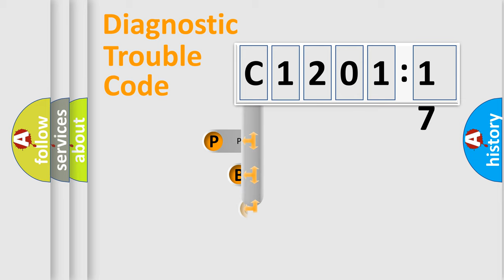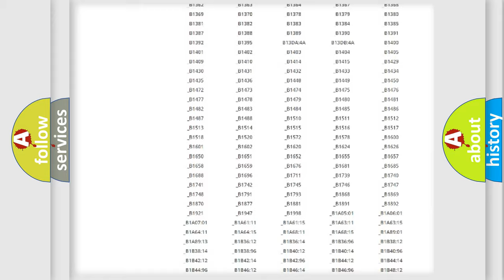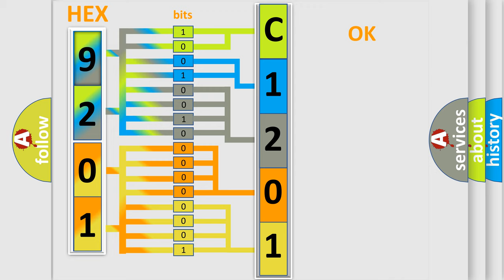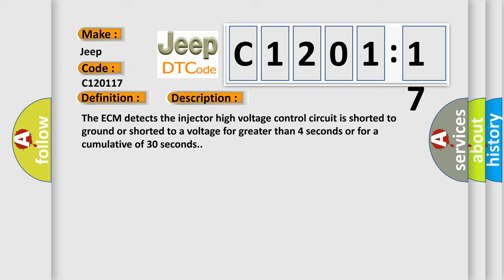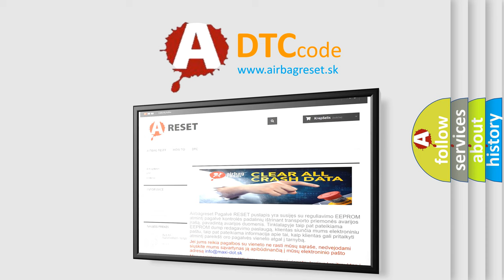DTC Jeep C1201-17 Short Explanation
Contents:
0:21 Basic DTC analysis according to OBD2 protocol standard.
1:48 Insight into programming
2:58 A diagnostically understandable description of the Diagnostic Trouble Code
3:05 Basic error definition

Make:
Jeep
Code:
C1201 17
Definition:
Injector Positive Voltage Control Circuit (Group 2)
Description:
The ECM detects the injector high voltage control circuit is shorted to ground or shorted to a voltage for greater than 4 seconds or for a cumulative of 30 seconds.